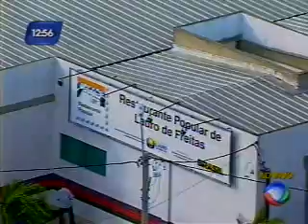Bahia no Ar - Bloco 2(parte6)- 10